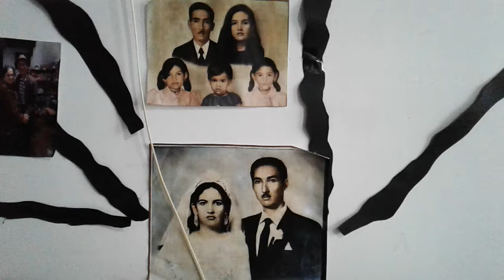Musicoterapia campesina en Colombia con tiple y guitarra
Cásate, casate, casate. Ritmo paseo criollo colombiano. Duo Renato y Nelly los abuelitos de 50 años de casados.